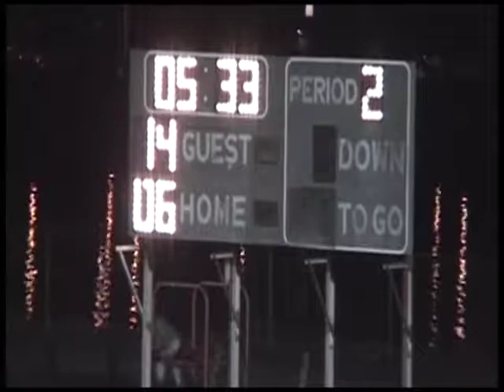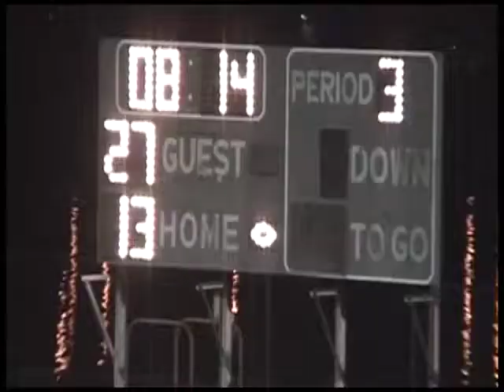Encinal Jets vs Berkeley High Yellow Jackets 2006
Varsity football game between Encinal High School and Berkeley High School. Played in the 2006 season. Final Score: 48-13 Berkeley High.